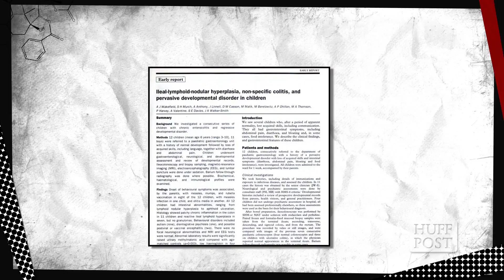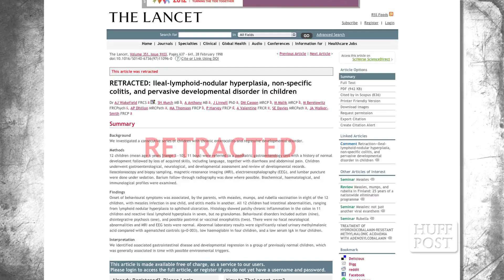Vaccines And Autism Controversy | TNTM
HuffPost Science Correspondent Cara Santa Maria speaks with Seth Mnookin, author of "The Panic Virus," about the vaccine autism controversy and why it continues to persist.